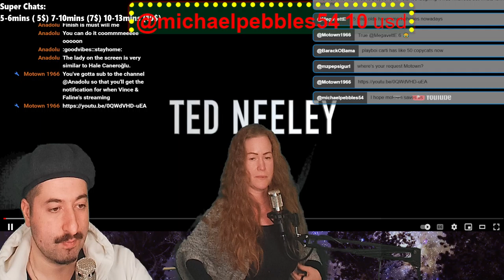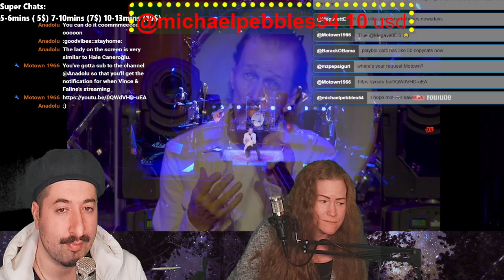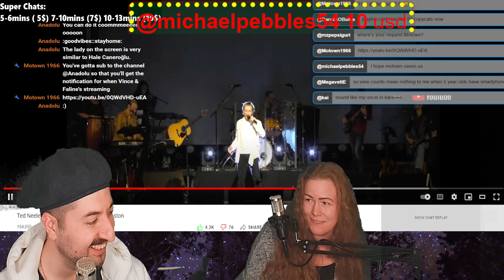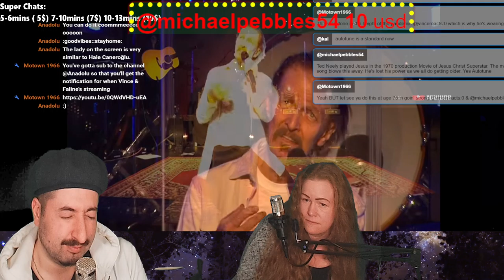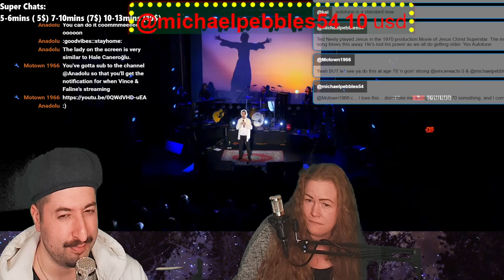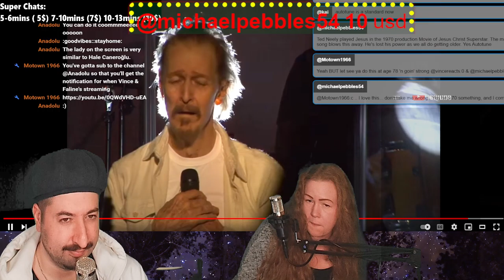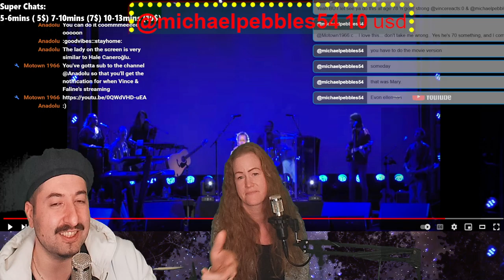Ted Neeley - Gethsemane 2021 Live in Boston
Reacting to Ted Neeley - Gethsemane 2021 Live in Boston
ALL MY CONTENT IN ONE PLACE :